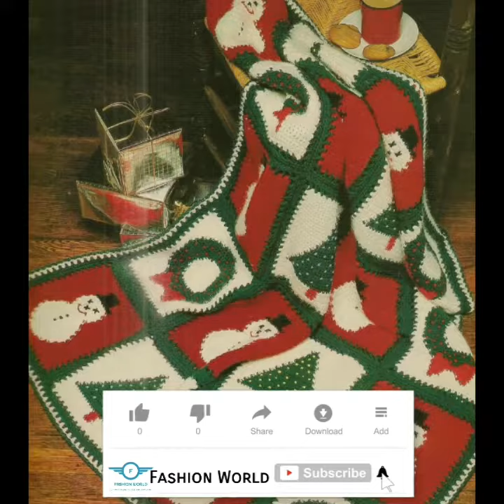Crochet Christmas gifts blankets designs